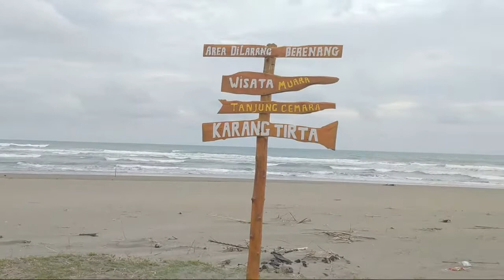Sorotan 🔴Live PANGANDARAN | Aktivitas di Tanjung Cemara Karang Tirta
Pangandaran merupakan salah satu kabupaten di Jawa Barat, Indonesia yang mempunyai banyak destinasi wisata yang dapat dinikmati oleh para pengunjung.  Destinasi wisata unggulan  : Pantai Pangandaran, Pantai Batu Karas, Pantai Karapyak, Pantai Batu Hiu, Green Canyon. Terdapat juga destinasi wisata lainnya seperti Cagar Alam Pananjung, Pasir Putih Pangandaran, Pantai Karang Nini, Citumang, Santirah, Bukit Panenjoan, Pantai Madasari, Pantai Legok Jawa, Tanjung Cemara dll.
Semoga video-video saya bermanfaat dan bisa menjadi referensi teman-teman untuk berkunjung ke Pangandaran.
Selamat berlibur menikmati keindahan alam serta membawa kenangan yang indah dari Pangandaran.

Terima Kasih